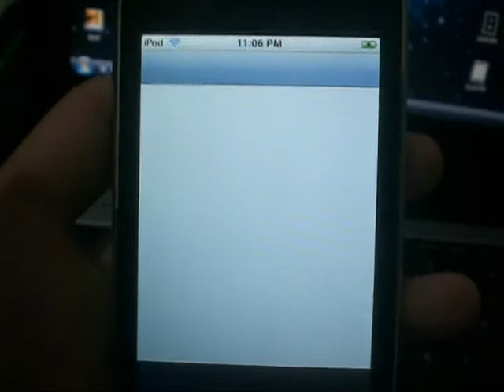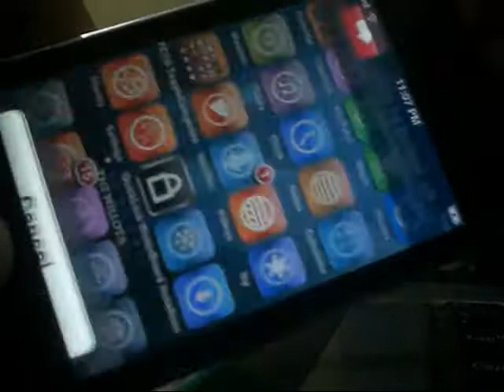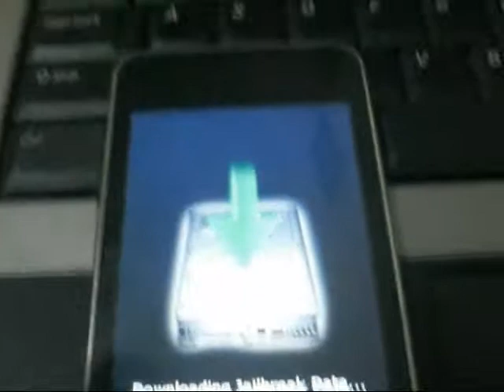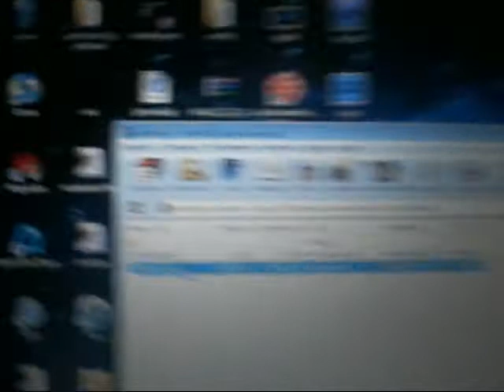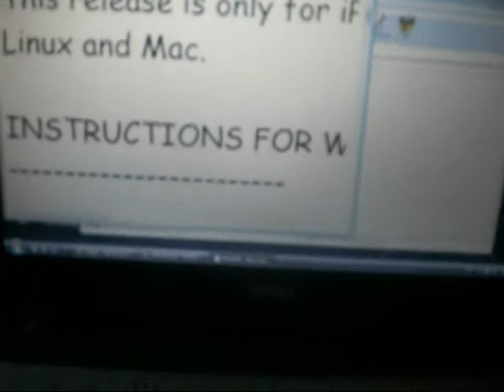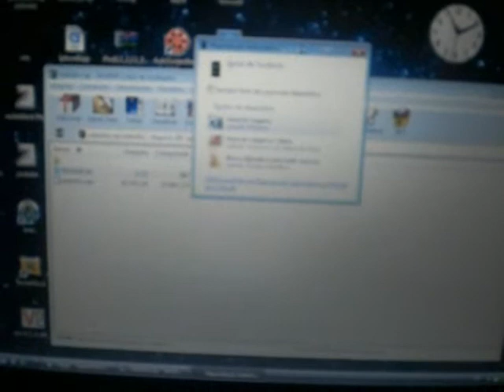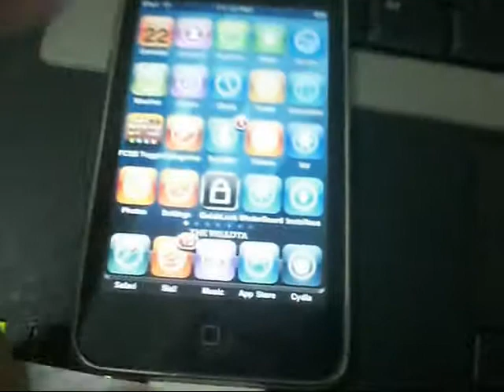easiest ipod touch 2g jailbreak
WINDOWS